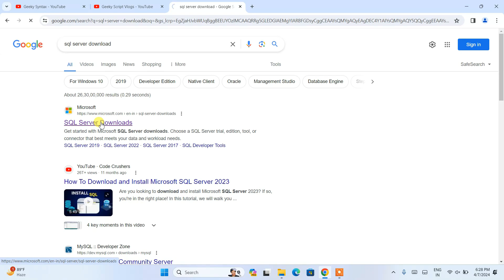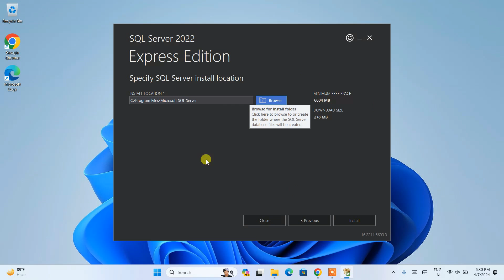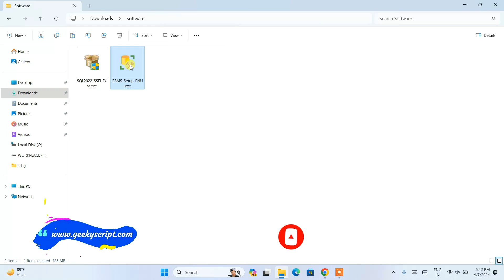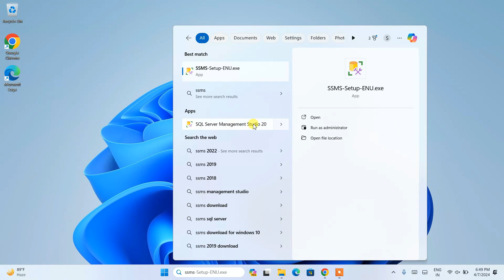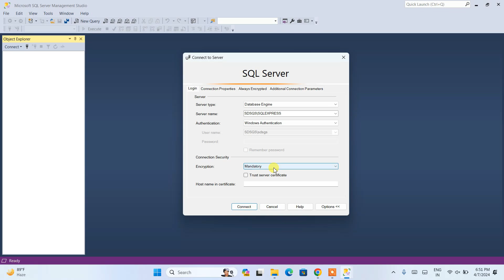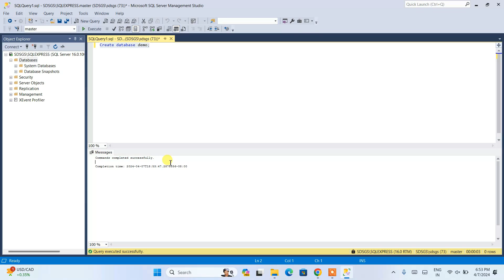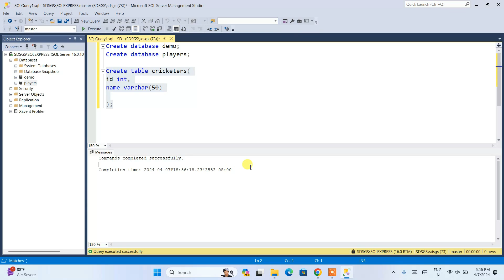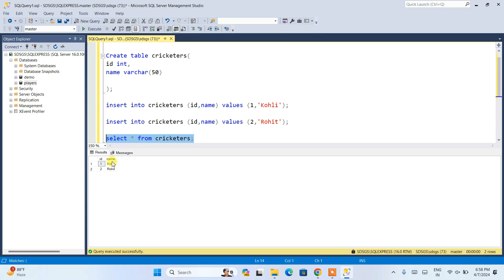How to Install Microsoft SQL Server 2022 & SSMS 20 on Windows 10/11 [ 2024 Update ] Complete guide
Hello Everyone! Today in this video I am going to step by step guide you on How to install Microsoft SQL Server 2022 and SQL Server Management Studio SSMS 20 for writing SQL queries on Windows 10/11. Windows (64-bit).

Installing Microsoft SQL Server 2022 is very easy. Just follow the following steps and there you go to create your first SQL database!! So let's begin.

Step 1.  To install Microsoft SQL Server 2022 first you just need to download .exe file from the following Link:

Step 2. After downloading Microsoft SQL Server 2022 run the .exe by double-clicking it.

Step 4. Now simply install all Microsoft SQL Server 2022 as shown in the video.

Step 5. After installation, you need to install SQL Server Management Studio or SSMS 20. So download it from the following link:

Step 6. Now after installation simply login into the server using Windows authentication as shown in the video.

Step 7. After making a connection now it's time to create your first SQL database. For that, simply type CREATE DATABASE yourdatabasename;

Topics addressed in this tutorial:
How To Download And Install MySQL and Workbench IDE On Windows 10/11 64 bit OS
How to install the Microsoft SQL Server 2022 on Windows 10/11
Install Microsoft SQL Server 2022 on Windows 10/11
How to Install Microsoft SQL Server 2022 and Get Started